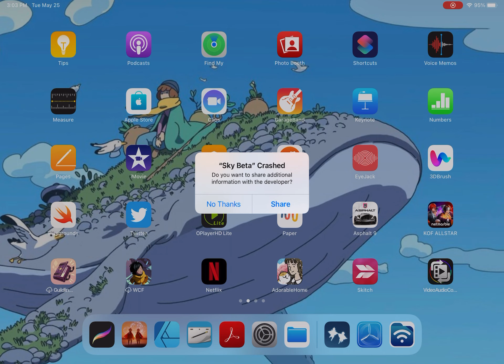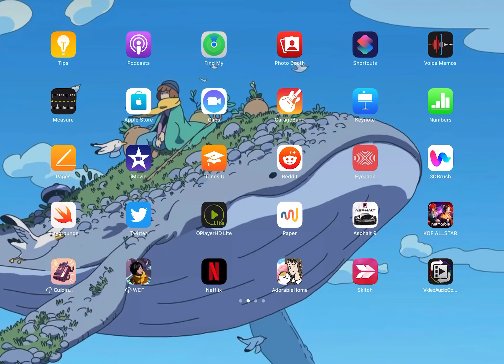EXACT LOCATION of the UP COMING SEASON | SKY: CHILDREN OF LIGHT | BETA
It will start 30hrs as of writing. This was a glitch that happened last Tuesday. Sky: Children of the light